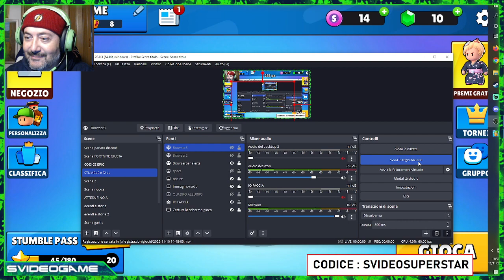Tanti auguri FOX GIO' ! Provo a dedicarti una corona su Stumble Guys !